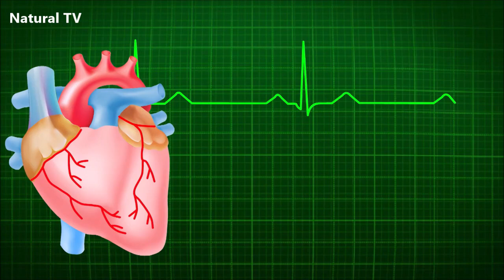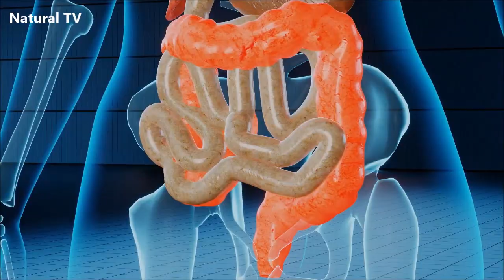Esta FOLHA Controla o DIABETES, Normaliza a PRESSÃO ALTA e Elimina o Problema de MÁ CIRCULAÇÃO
Você já conhece a folha de manga?
Talvez você ainda não saiba, mas a folha de manga é riquíssima em benefícios medicinais.
E no vídeo de hoje vamos conhecer um pouco mais sobre essa folha maravilhosa e descobrir os seus benefícios.

Este é um vídeo de noticias, curiosidades, dicas caseiras e tratamentos naturais não substitui a visita de um especialista e sempre consulte seu médico.